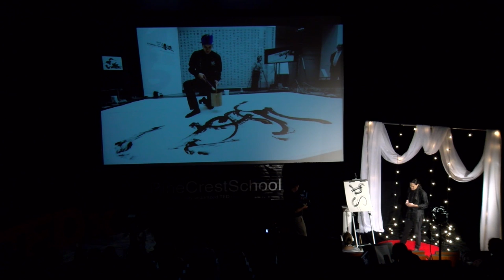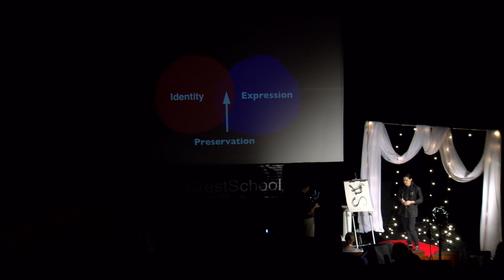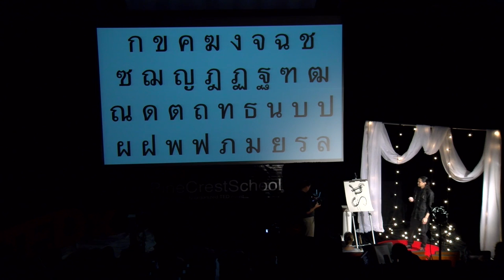Rediscovering an ancient script | Kristian Kabuay | TEDxPineCrestSchool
The Philippines is a post-colonial island nation in which various indigenous languages are spoken, but whose writing system is entirely influenced by the West.  Kristian Kabuay, a graphic artist, went back to the Philippines to rediscover and relearn an ancient script, Babayin, and has since re-introduced it to the West in his art and his books.  In this talk, Kristian, examines what it means to understand one's identity through its writing system.  Kristian Kabuay is a self-taught artist influenced by calligraphy, graffiti, abstract art, indigenous culture, technology and Asian writing systems. A leading authority for the propagation and instruction of the Ancient Philippine script, Baybayin, he developed a modern performance style of the writing system called Tulang Kalis (Poetry of the Sword) and introduced it as Filipino Calligraphy with a series of live demonstrations and lectures at the Asian Art Museum in October 2012. He has spoken at numerous institutions such as Stanford, UC Berkeley, SFSU, University of the Philippines, National Anthropology Museum of Madrid, and Tokyo University.  Currently based in San Francisco, Kristian has been tirelessly advocating a reawakening of the indigenous spirit through decolonization and Baybayin. This talk was given at a TEDx event using the TED conference format but independently organized by a local community.